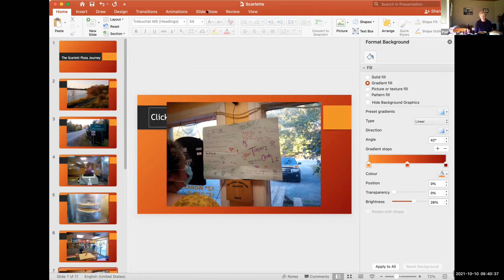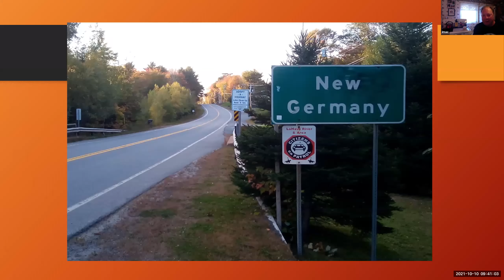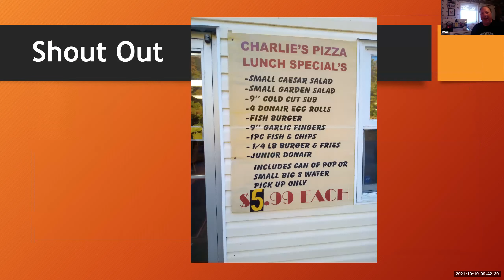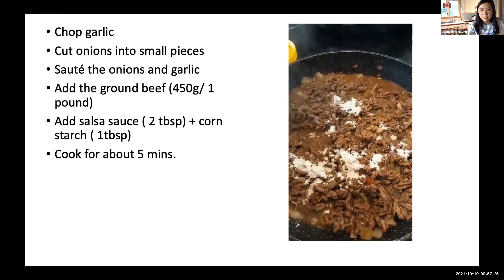Atlantic Canada - Cooking Club - Immerse yourself in English - October 10th 2021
Experience the flavour and culture of Atlantic Canada.

In this episode, we celebrated international beer and pizza day! We made delicious homemade pizzas and paired them with local beers. Delicious and much tastier (and healthier!) than a pizza from the store.

Let us know what you've been cooking in our Facebook Group!

From Canada 🇨🇦 and from around the world 🌎

Join us every Sunday at 9 a.m. Atlantic time for a fun and friendly way to immerse yourself in English and learn more about Canadian food and culture:

- listen to and speak English in a safe environment
- learn authentic Atlantic Canadian Maple 🍁 recipes every week
- get to know our staff and students in a relaxed atmosphere

Whether you are here in Canada or anywhere else in the world, pop in and experience Atlantic Canada with us.

Our cooking club is held every Sunday 9-10 a.m. Atlantic Time (ADT).